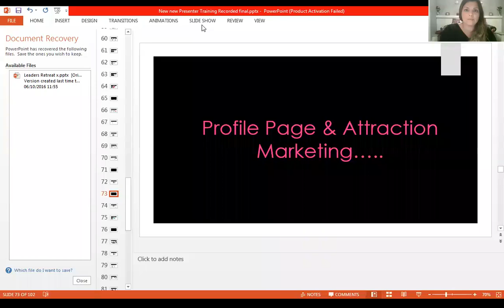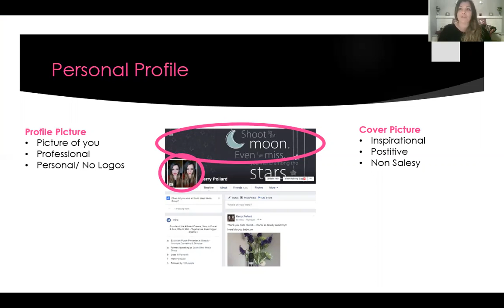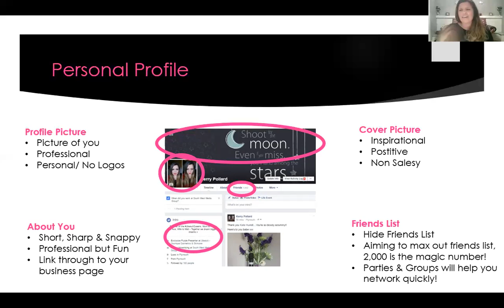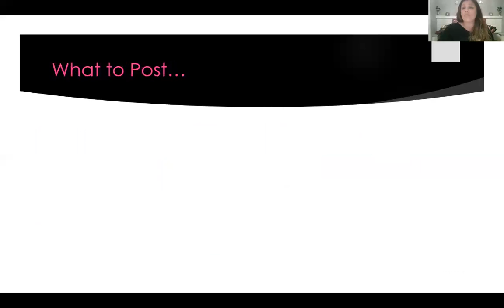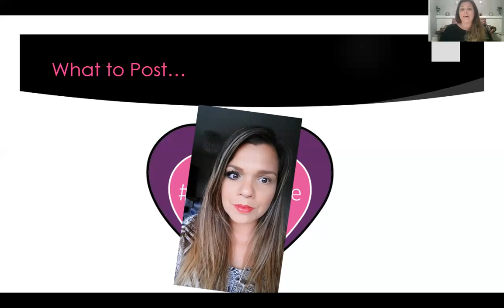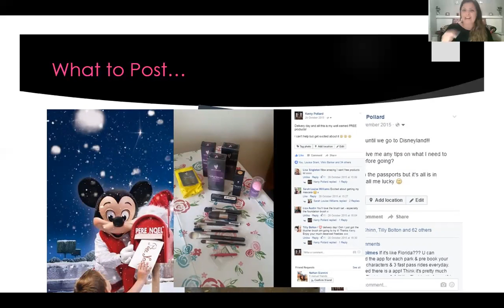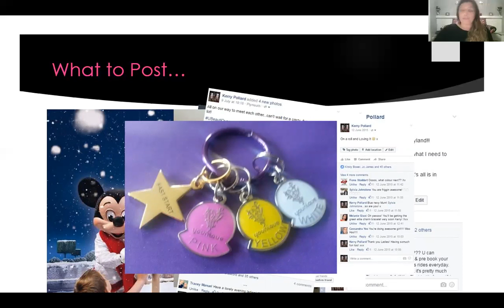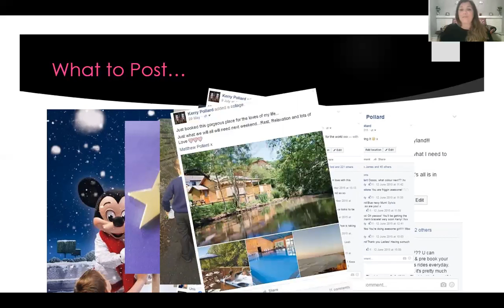Using your Personal Page & Attraction Marketing